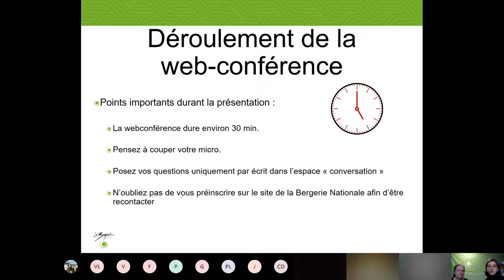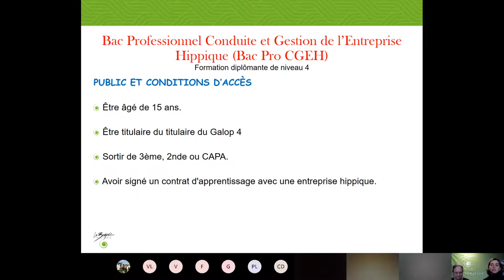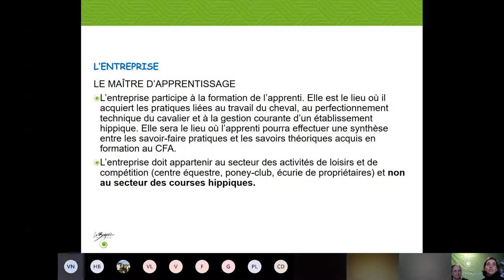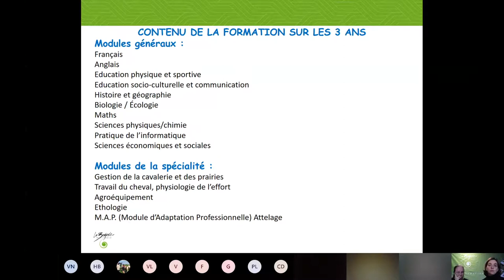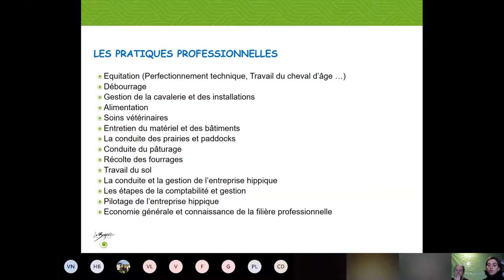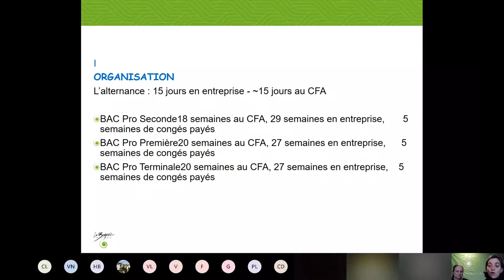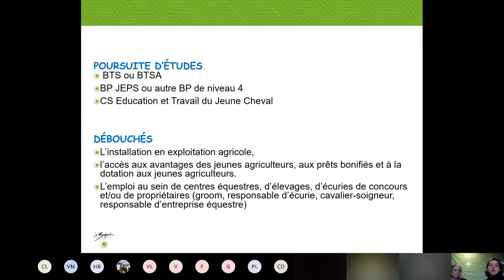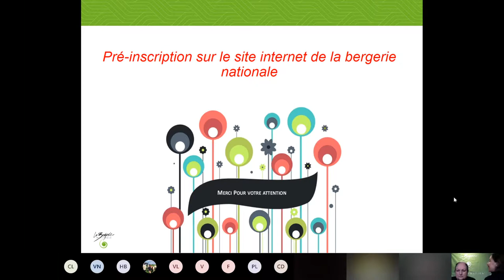Présentation du BAC Pro Conduite et Gestion d'une Entreprise Hippique - Bergerie nationale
Conférence Web réalisée durant notre journée portes ouvertes du 14 mars 2020 à la Bergerie nationale de Rambouillet.